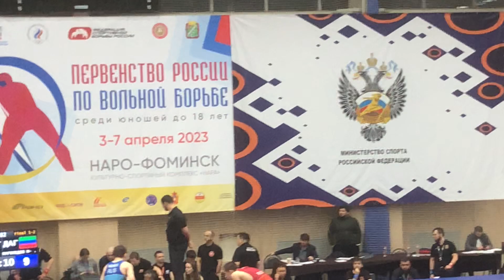Финал 48 кг. Первенство России по вольной борьбе до 18 лет 2023 год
Али Султанов (Дагестан) - Магомед Магомедов (Дагестан)